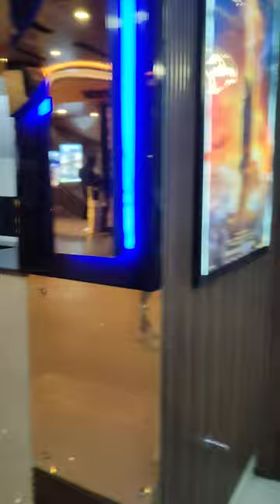Sargam Theatre 🏨 Chandpur